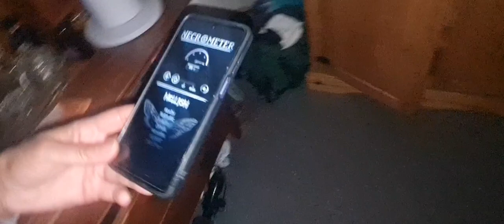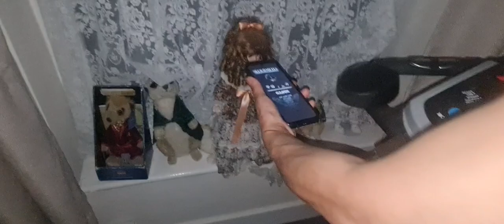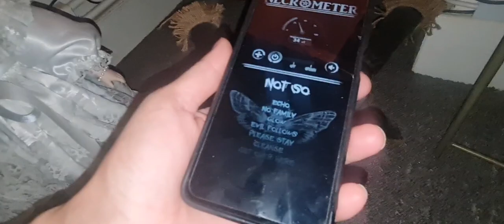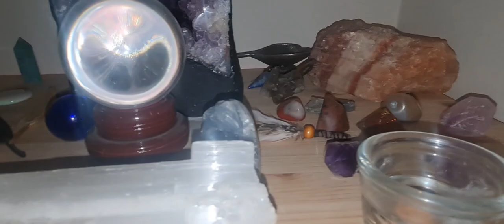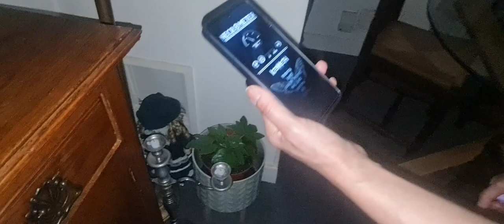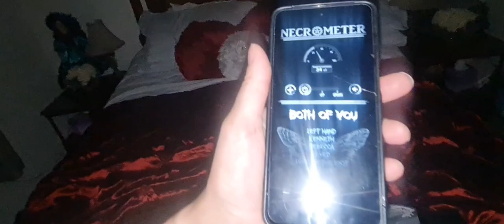26/07/24 # HAUNTED WITCH DOLLS# PLAYING UP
26/07/24 # HAUNTED # WITCH # DOLLS PLAYING UP